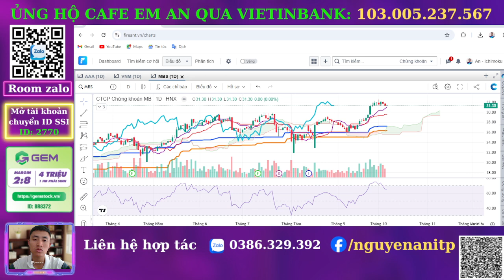Nhận Định Chứng Khoán Hôm Nay: Điểm Mua Số 2 Và Tặng 2 Siêu Cổ Phiếu Sẽ Tăng 30%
Chương trình nhận định thị trường trước phiên giao dịch hàng ngày sẽ gửi đến anh chị những nhận định, kịch bản của vnindex và kế hoạch giao dịch chủ động, các cổ phiếu tiềm năng có điểm mua đẹp cho mỗi phiên giao dịch. Mời Anh Chị cùng theo dõi video với em An, chúc Anh Chị đầu tư hiệu quả và thành công!

🫰 Mời Cà Phê: Vietinbank - STK: 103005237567
🫰 Mời Anh Chị mở tài khoản tại SSI với ID: 2770

%B...

⛳️ Tham gia làm hội viên để ủng hộ kênh Ichimoku Việt Nam:
⛳️ Lịch Phát Sóng Livestream kênh Ichimoku Việt Nam hàng ngày: